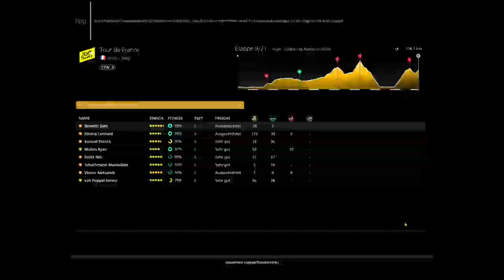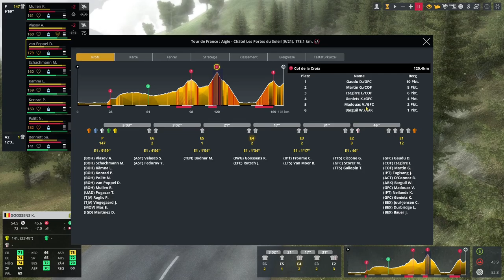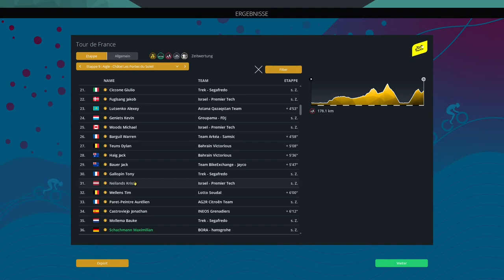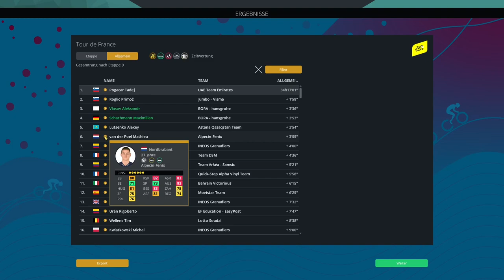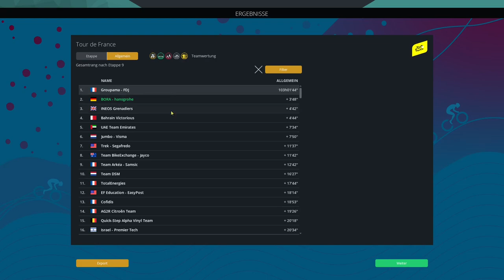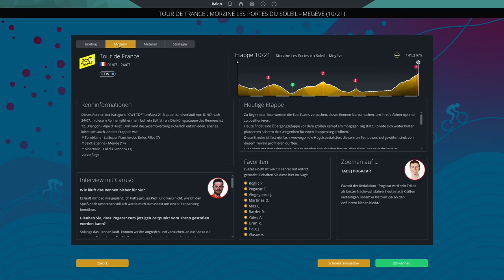Tour de France Etappe 9 🟡 Aigle - Châtel Les Portes Du Soleil || PCM 2022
Moin Freunde,

herzlich Willkommen, zur neunten Etappe der Tour de France 2022.

ByeBye

Stay Safe
Peace
ByeBye